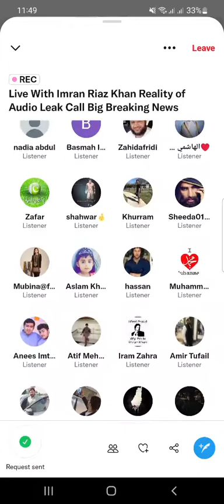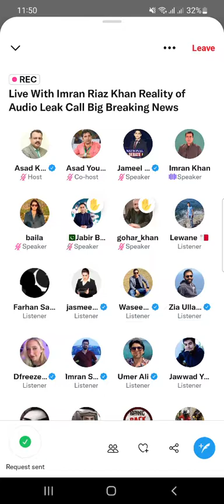Imran Raiz Khan in twitter space about leak audio